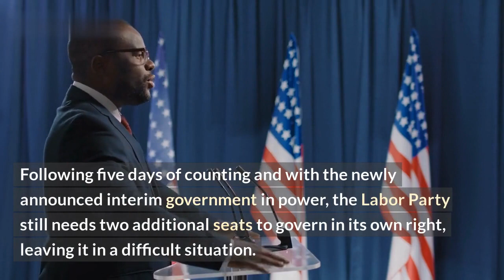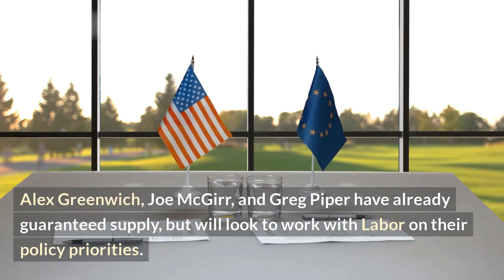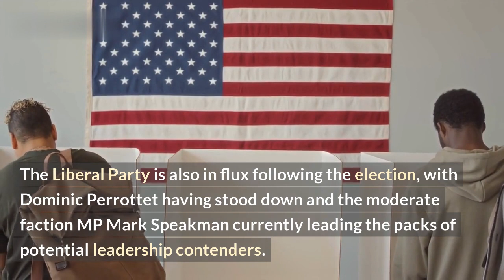NSW Crossbench Poised to Influence Politics as Labor Lacks Majority Rule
In NSW, it’s clear that Labor won’t have majority rule for the first time in 16 years. With this, the crossbench could be set to gain more influence than ever before. So what does this mean for NSW politics?\n\nIn this video, we’re exploring the implications of the crossbench gaining a lot of influence in NSW. We’ll look at the current situation, who’s on the crossbench, and the potential issues they’re likely to face. We’ll also discuss how the crossbench could affect Labor’s ability to govern and how it’ll impact on politics in NSW in the future. \n\nWe’ll cover: \n• What is the Crossbench?
\n• Who is on the Crossbench?
\n• What could be the potential issues?
\n• How could it affect Labor’s ability to govern?
\n• What could be the long-term implications on politics in NSW?